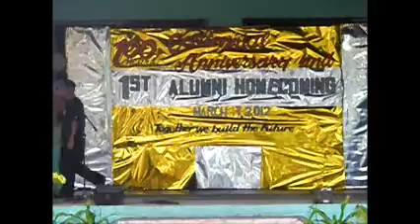100th Anniversary Talisay South Elementary School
Grandmaster Jerson Tortal Jr. demonstrate Dekiti Tirsia Siradas for the 100th Anniversary Talisay Elementary School. His demo partner is Neil Hechtre Aliling Abad. GM Jerson is an alumni from the said school.